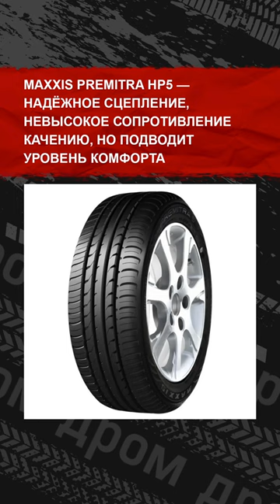Лови плюсы и минусы популярных летних вариантов шин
Подробные обзоры автомобилей разных марок, моделей и комплектаций., а также отзывы реальных владельцев авто.